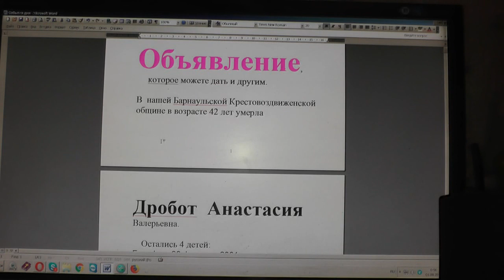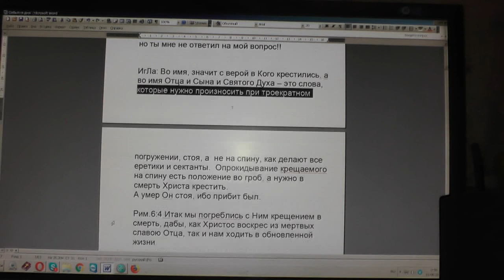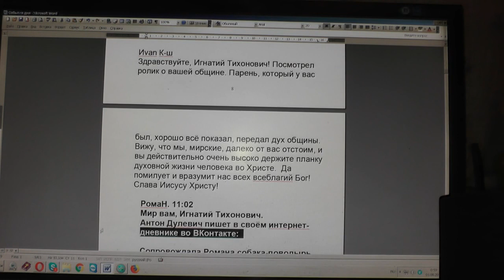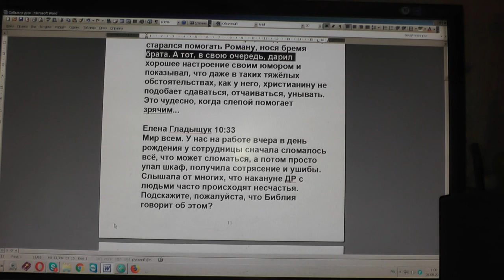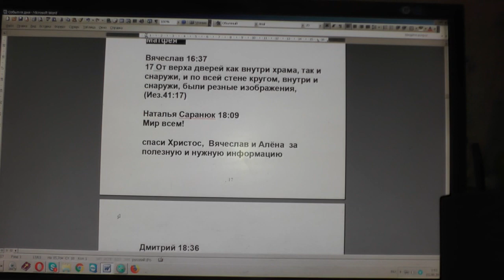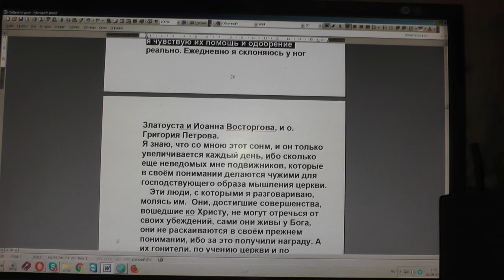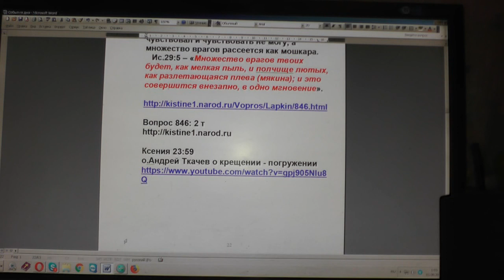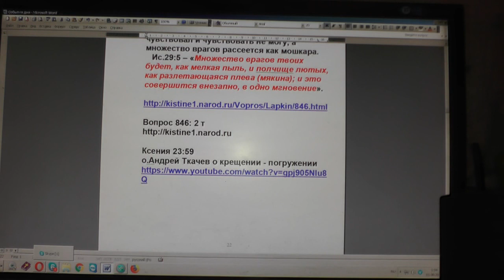№1323. События дня. 2Тим. 2:15 Старайся представить себя Богу достойным. 31. 07. 2019